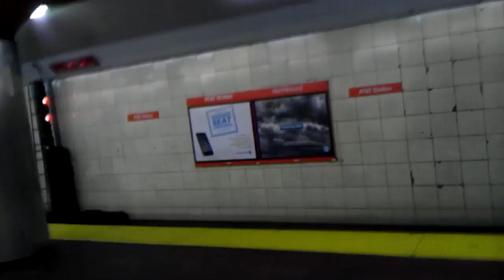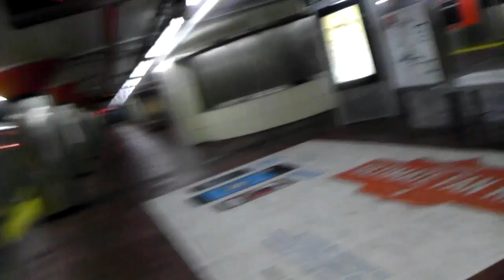SEPTA Broad Street Subway 6